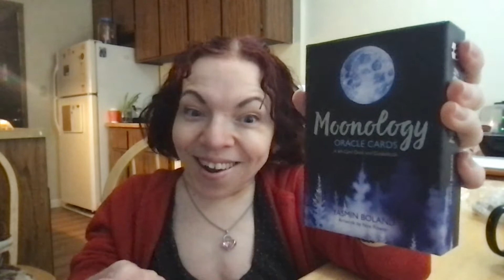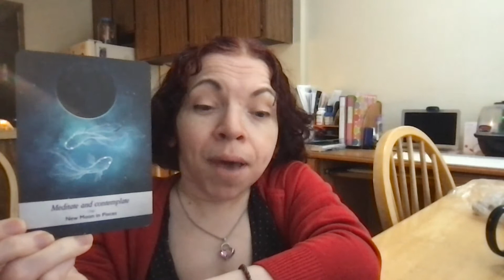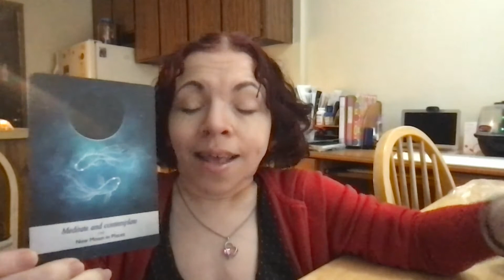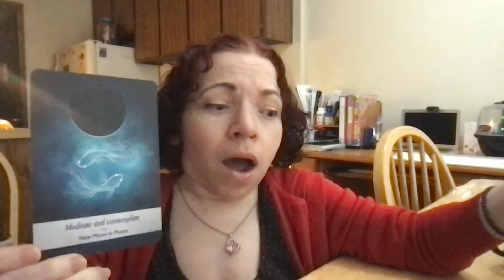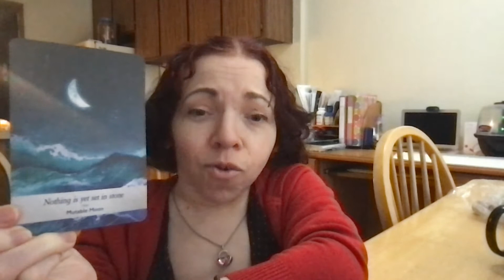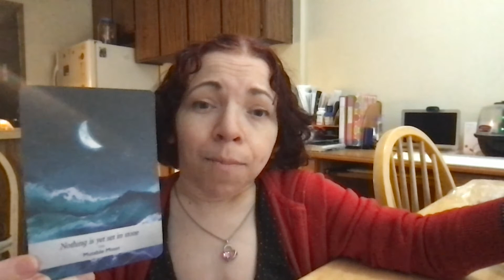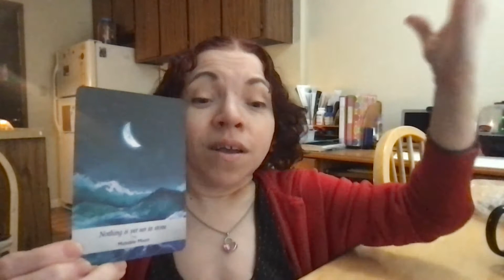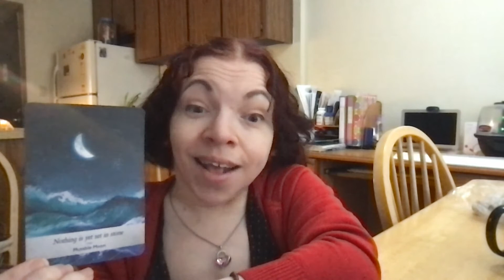Full Moon In Scorpio | May 15 & 16, 2022 | The Moon Watch Series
SHINING THE LIGHT FROM WITHIN is the theme in this month's Full Moon reading. I don't know about you, but I figured since we are in the middle of May, surely, we can relax a little...😜

Nope, think again! We are rapidly approaching the Full Blood Moon in Scorpio with a Lunar Eclipse. Lots of new beginnings are in full motion & oh, yeah, I almost forgot, we are already trying to navigate the crazy energies of the Mercury Retrograde! (Hold my coffee!) Some of us are feeling the effects of it all & for others, we are in an empowered mindset...

Regardless of which energy each of us is in, this oracle card reading is definitely one you won't want to miss!

So, get your favorite beverage (or crystal!) & join me for this powerful reading.

Listen to my new music collab track with Billy Korg, "Through The Pixie Dust":

💜 To know your self is to know your truth. 💜

🧚🏼‍♀️"Get Out Of Your Own Way!!"

─── ･ ｡ﾟ☆: .☽ . :☆ﾟ. ───

Don't have time to watch my videos? No problem, take me with you!
(New content soon coming.)

─── ･ ｡ﾟ☆: .☽ . :☆ﾟ. ───

─── ･ ｡ﾟ☆: .☽ . :☆ﾟ. ───

─── ･ ｡ﾟ☆: .☽ . :☆ﾟ. ───